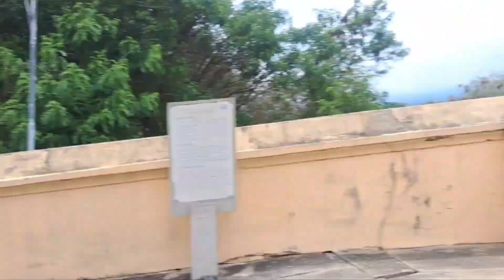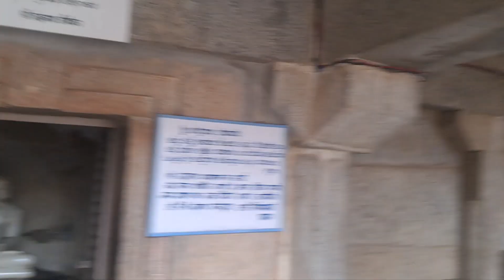Shravanbelagola - Bahubali,An ancient marvel near mysore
Shravanabelagola  is a town located near Channarayapatna of Hassan district in the Indian state of Karnataka and is 144 km (89 mi) from Bengaluru. The Gommateshwara Bahubali statue at Shravanabelagola is one of the most important tirthas (pilgrimage destinations) in Jainism, one that reached a peak in architectural and sculptural activity under the patronage of Western Ganga dynasty of Talakad. Chandragupta Maurya is said to have died here in 298 BCE after he became a Jain monk and assumed an ascetic life style